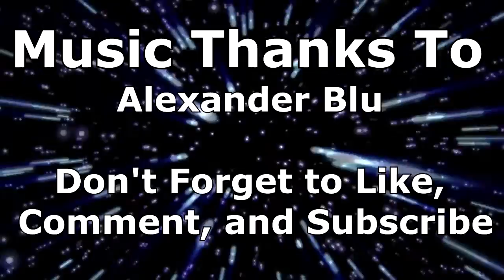HatCade - Mario Party: Ep #2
Woah, our capture glitched out! Oh well, we'll just give you the footage we have of us screaming at the screen!